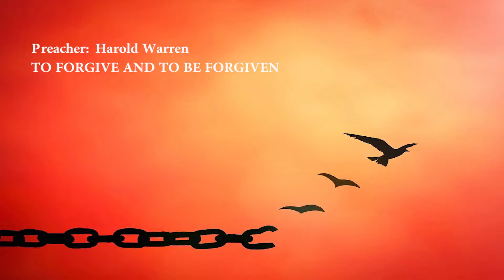To Forgive and To Be Forgiven